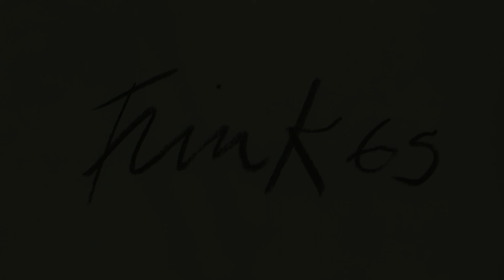The frink collection at BU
A short video showing the work of Elisbeth Frink. Created by Callum Hopkins and Elliot Anderton as part of our multi-media university course at Bournemouth University.